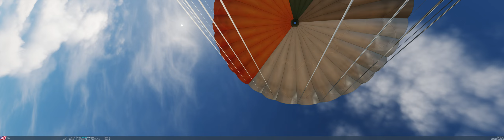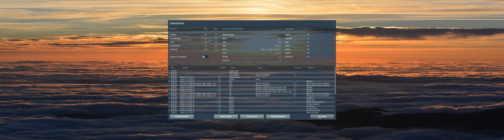DCS World A10C II Missione Siria Postazione Russa Radar distrutta un Sam mi danneggia Aereo salvato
Ho salvato l'A10C II con una manovra eccezionale non potevo fare di meglio, non potevo atterrare con tutti i pneumatici bucati dalla controaerea dei Blindati Radar, dall'impatto di un SAM avevo un motore danneggiato con potenza al 20 per cento, l'ala sinistra danneggiata sicuramente da un SAM o I Blindati con Radar. Con il prossimo video sono più preparato contro i SAM. Questa e la prima Missione con dei nemici SAM (Surface-to-Air-Missile, missile superficie-aria). Non mi ero accorto che avevo la spia accesa di un ultimo SAM in arrivo. I primi SAM non mi hanno beccato usando le contro misure se le usavo quando avevo l'ultima spia accesa non avrei avuto danni.